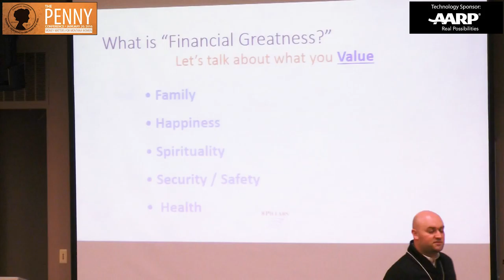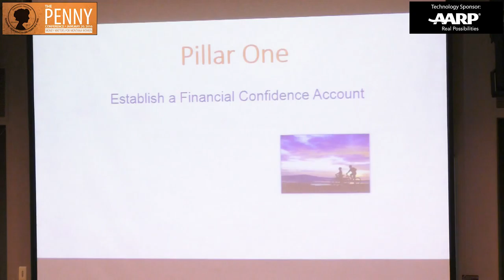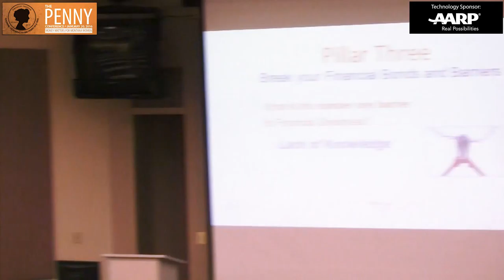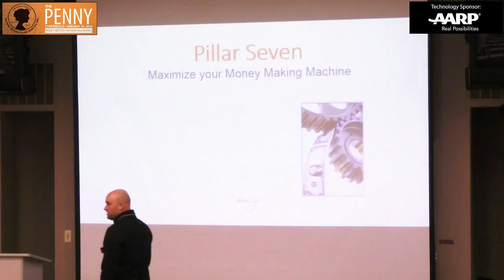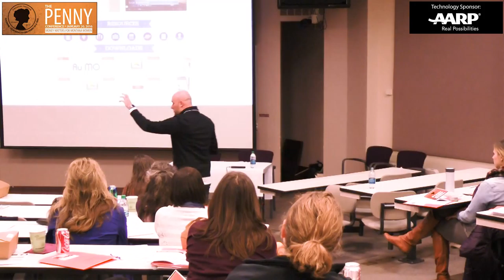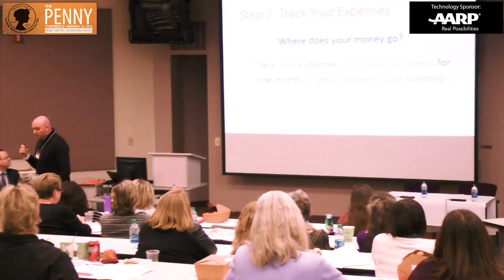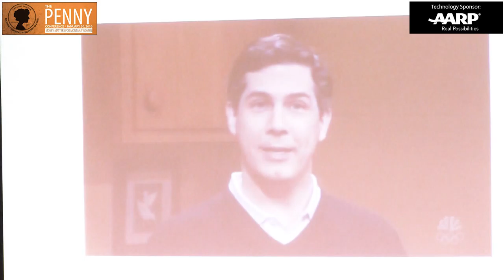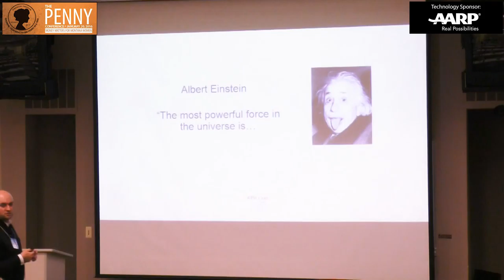Budgeting Your Priorities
Budgeting Your Priorities --  With Nolan Glueckert, Montana Credit Unions for Community Development. At the PENNY Conference, presented by Montana State Auditor Monica Lindeen. (Missoula, Montana, Jan. 20, 2016)